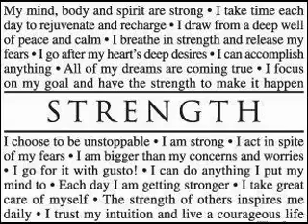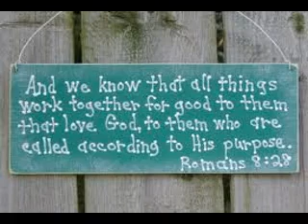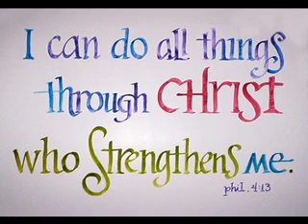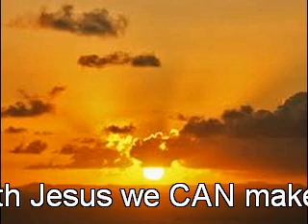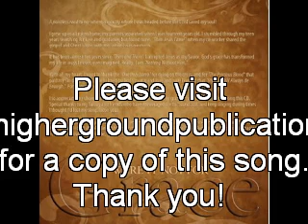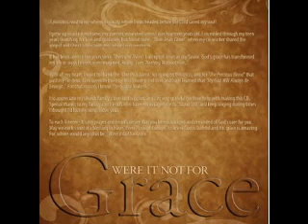I'm gonna make it- Kate Harris